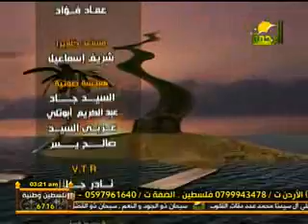جنة الله كفاية الشيخ / ايمن صيدح 2 رمضان